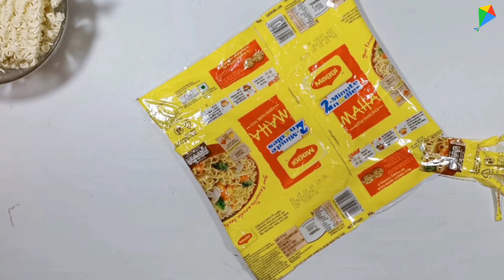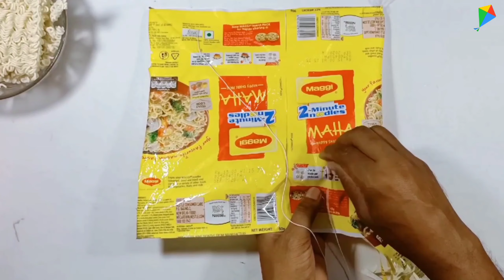How to make Maggie flying kite, make flying new kite, patang bazi, how to fly patang, kite making